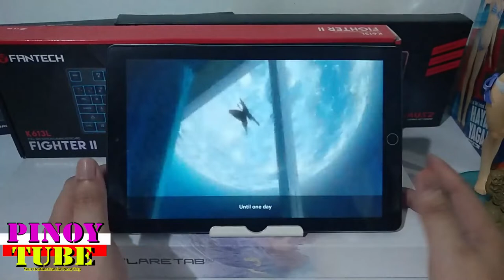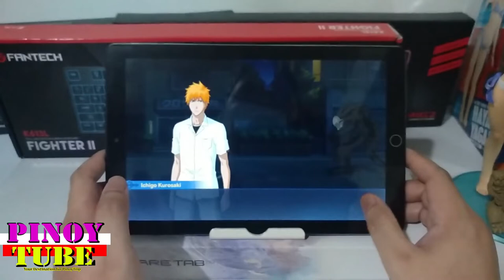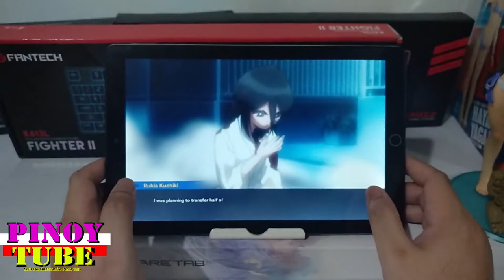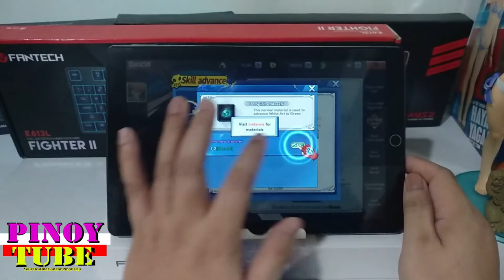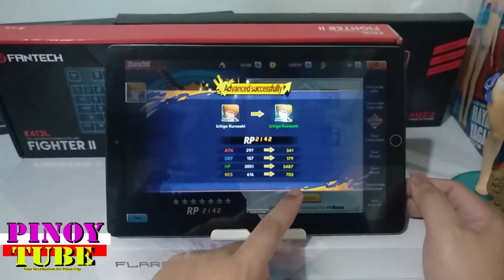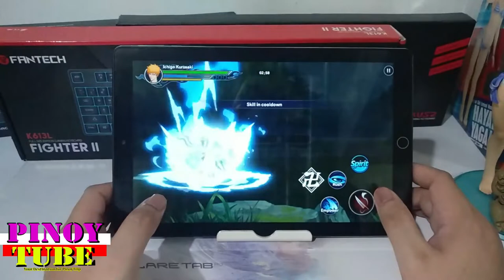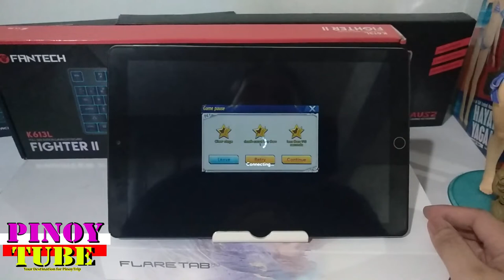Cherry Mobile Flare Tab Pro Gametest Bleach Soul Bankai - Pinoytube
Games you can play on your Cherry Mobile Flare Tab Pro on low, Medium, High Graphics Settings